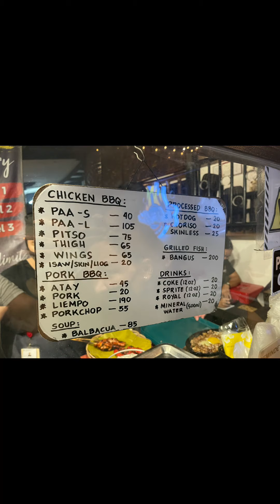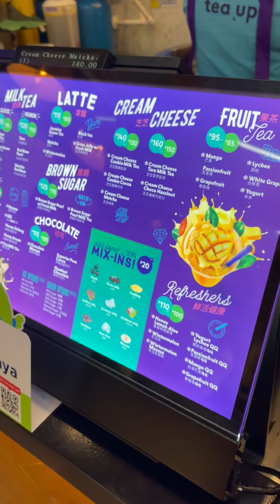Worth Eat: New BBQ place in Lapu-Lapu City